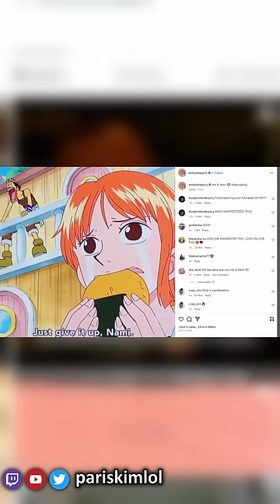ONE PIECE Nami's Actor is a HUGE Weeb || Emily Rudd || Netflix Live Action Adapation